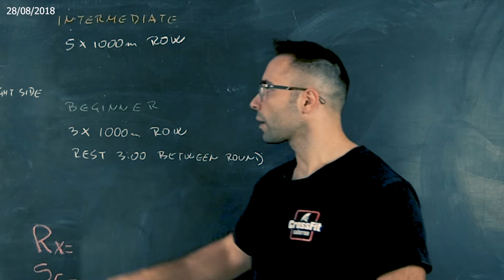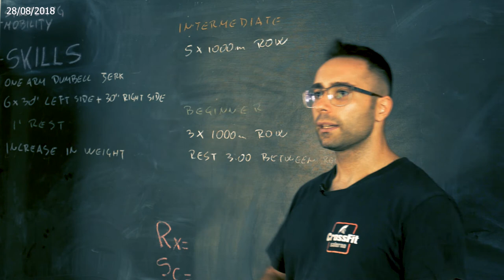Classe del 28 Agosto 2018